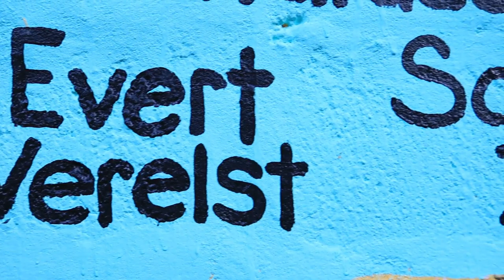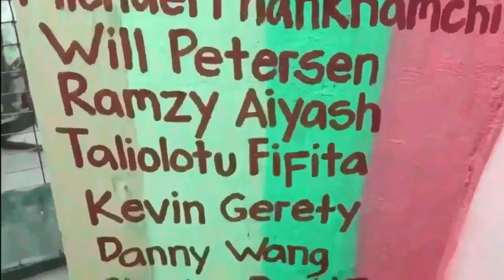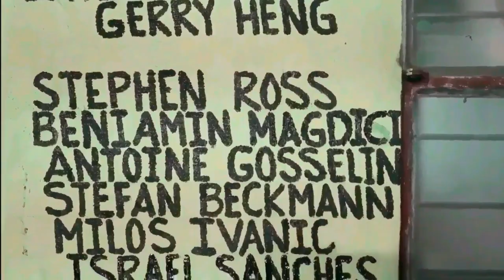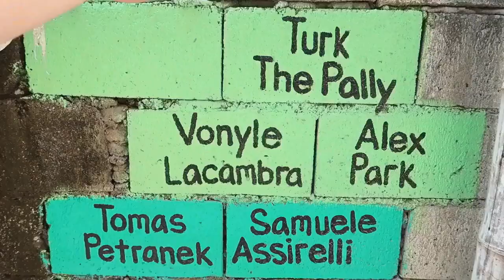My Homemade Attachment For Pulldown Machine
My Homemade Attachment For Pulldown Machine. Homemade Gym equipment. Diy gym equipment.

Share some blessings. Thank you so much may god bless you!